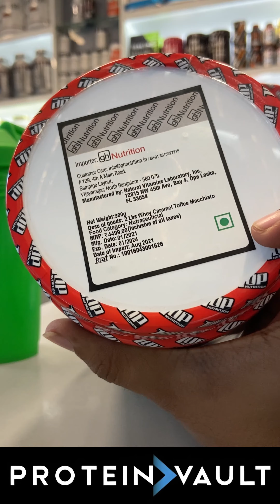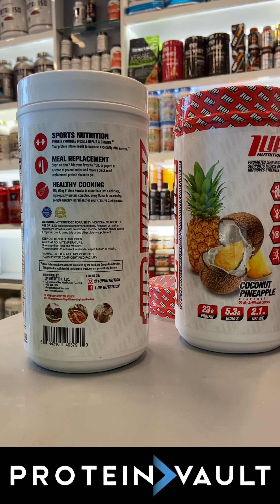1 UP whey unboxing. Shopping above 6000 Free peanut butter ₹ 310 8878887894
1UP WHEY 100% Premium Whey Protein + Hydrolyzed Whey Isolate.
Flavour - Coconut Pineapple & Caramel Toffee Macchiato.
• 28 Servings.
• 5.3g BCAAs.
With All Authentic Products.
Grab it Now!
Now Available in Protein Vault Juhu.

Shop Above 6000 and Get Peanut Butter Free🥜

Protein Vault

Location📍
Protein Vault